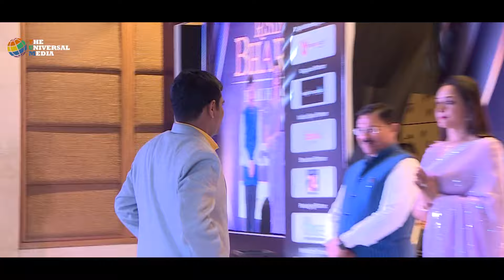Award Ceremony, Rising Bharat Real Heros ,Chif guest of Honour SMT.Hema Malini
Dr.Mune sir ,Awarded as the most trusted clinical Psychologist and Hypnotherapist in 2024, Chief guest of Honour SMT. Hema Malini,  At Delhi.

Priy darshak ,
Apka hardik swagat hai humare iss YouTube channel me .

Dr vinod mune jo ki ek Senior Consultant Clinical Psychologist aur Hypnotherapy Specialist hai unhe risingbharatrealherosaward se actoress Shrimati hemamalini ji dwara sammanit kiya gaya jo ki ek bhaut hee proud moment rha.

Ap sabhi darshako ka bhaut bhaut shukriya humari iss journey ka ek ehem hissa bane ke liye .

Dr. Vinod Mune ( best psychology doctor in nagpur ) Dr. Mune's Mind Clinic naam se nagpur me clinic run karte hai aur globally apne patients ko treat kar rhe hai saalo se .Iske alwa wo Indian Hypnosis Training Insitute jo ki nagpur me hee hai uske founder aur ceo bhi hai aur apni iss practice ko shekdo students ko sikhate hai .

Yadi ap anxiety , depression , OCD , insomnia , constipation , overthinking , diabetes , anger issues , bad scary dreams , negative thoughts ,mental stress , hesitation/shyness , public dealing jaisi  mansik bimari ya psychological bimariyo se peedhit hai to haj hee humse sampark karke isse bina dawai humesha ke liye jad se khatam kare aur ek healthy rog mukt aur stress free life jeeye.

You can visit to us if you are a Nagpur localite :- plot no. 21/A Behind Medplus , Kashi Nagar, Dwarkapuri Sq. Nagpur, Maharashtra 440027, India.